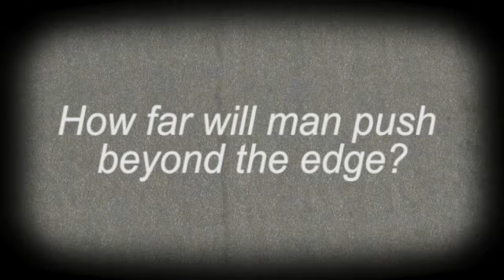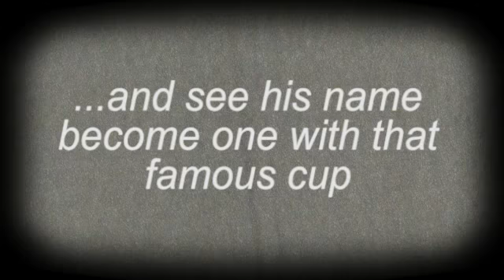Simdy 500 (Eric Edit)